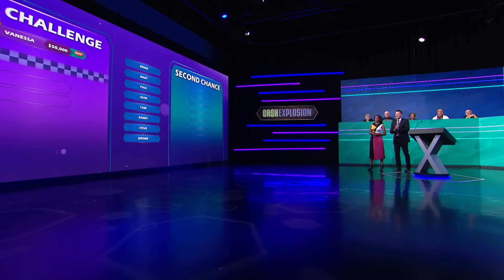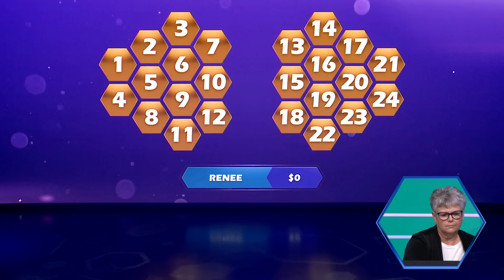Cash Explosion November 16, 2024